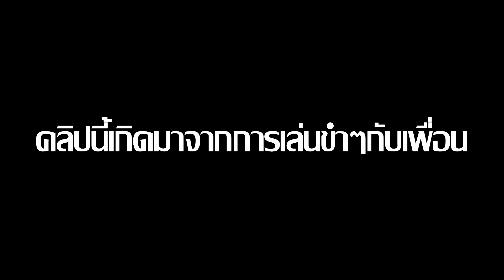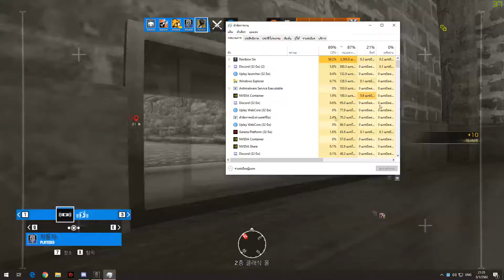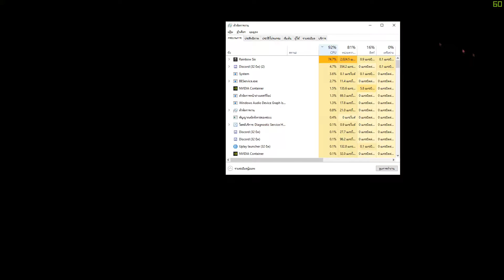Tomclancy's rainbow six siege #9 อีกเมตรนึง...